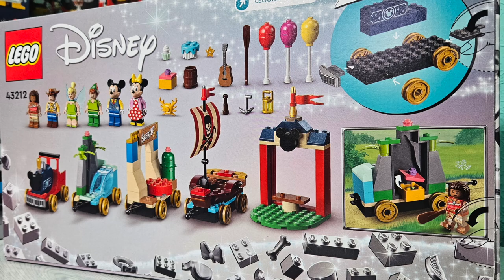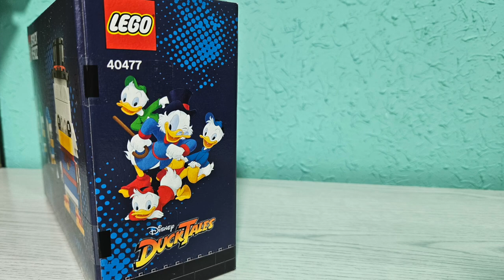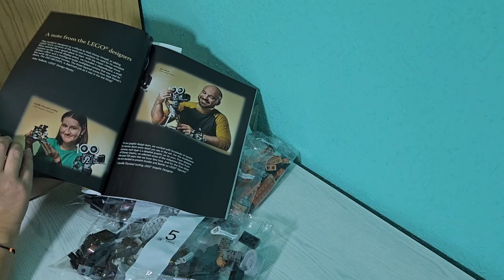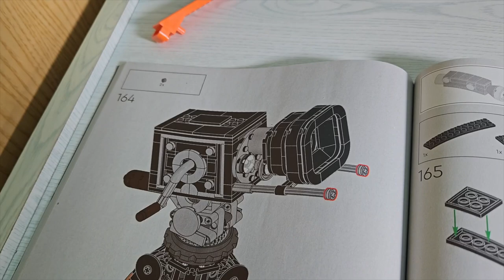EL MEJOR SET DE LEGO Disney 100 Aniversario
todos mis sets de lego disney 100 aniversario
Set EXCLUSIVO 100 ANIVERSARIO DE DISNEY.